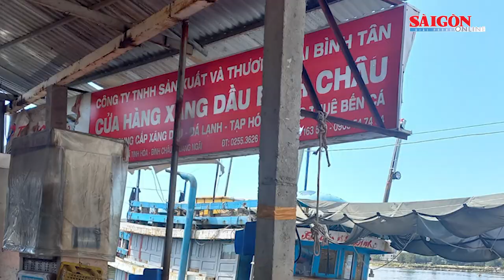Tư lệnh Lực lượng Quốc phòng quân đội Hoàng gia Thái Lan thăm chính thức Việt Nam | Tin nóng 20H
Bản tin nóng 20H 20-9 có các thông tin đáng chú ý: Tư lệnh Lực lượng Quốc phòng quân đội Hoàng gia Thái Lan thăm chính thức Việt Nam; Việc điều chỉnh giá điện phải bảo đảm điều hành minh bạch; Các homestay xây dựng và kinh doanh trái phép trên Núi Cấm có nguy cơ sập đổ cao…